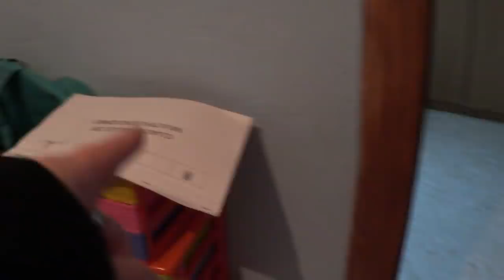VLOG 566 - UN JUEVES SIN TRABAJO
UN JUEVES SIN TRABAJO

lajo2006